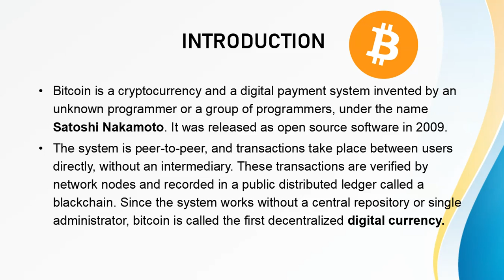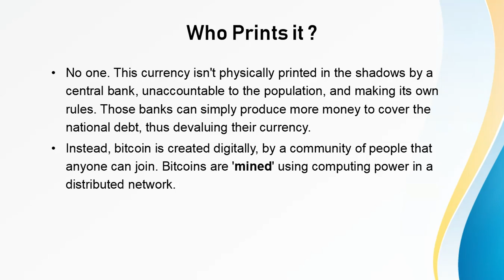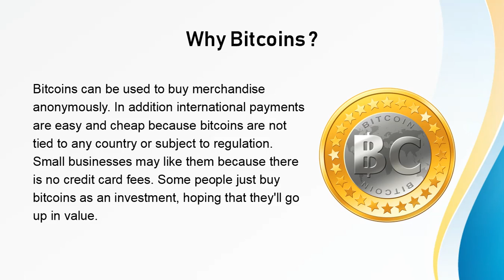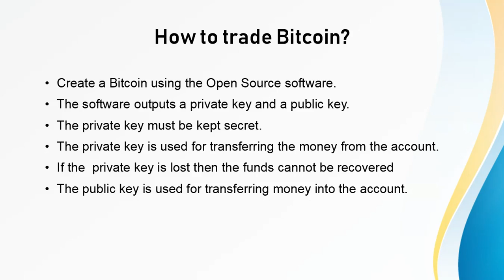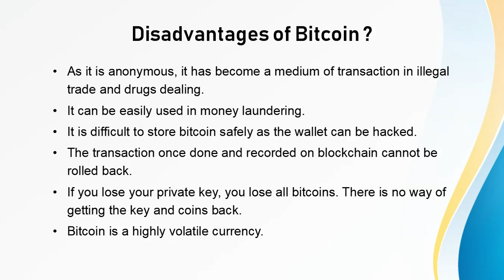What are Bitcoins? |blockchain|payment system|digital currency